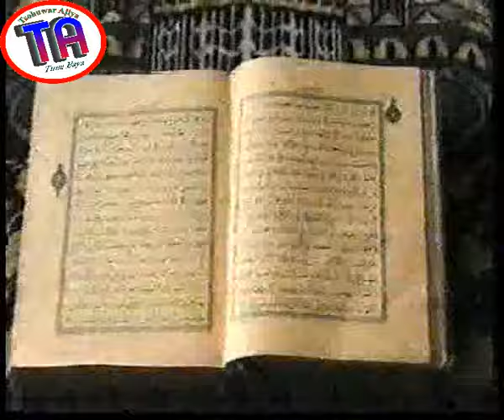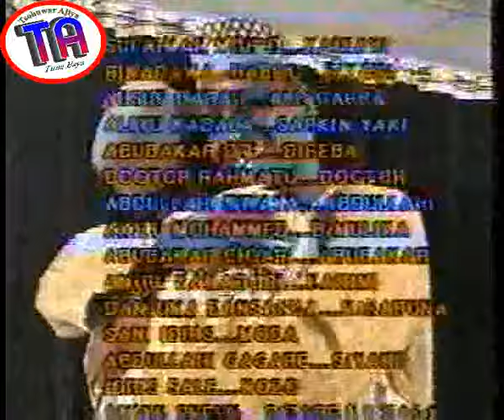| Dare Daya 2 | Hausa Film | 2000 |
Dare daya is a must watch film for its thrilling actions and suspense. You can follow us in the following pages: